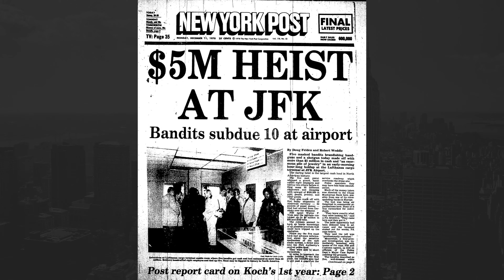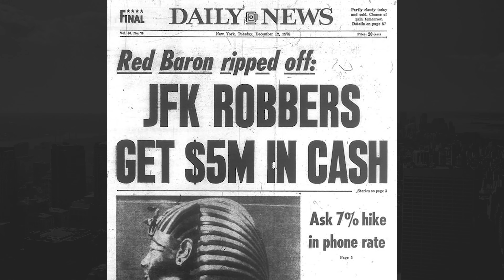How the 5 New York Mafia Families Were Created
Ever wonder how it all began? The most powerful and wealthiest criminal organization in the history of the United States. Find out here.

See 3 famous mob-movie murder scenes that were inspired by real-life events.

Want to take a luxury private New York mafia tour through the streets of NYC?